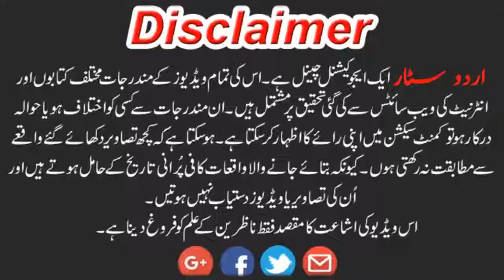Sarson Ka Saag Khane Ke Qeemti Fayde - Benefits Of Eating Saag